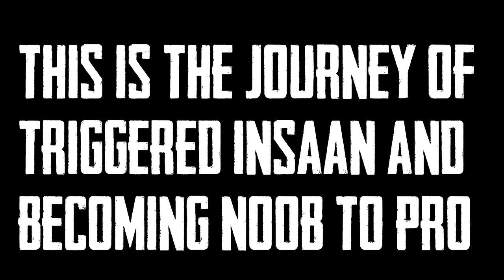KYA SACH MEIN TRIGGERRED INSAAN BANGAYA PRO 😂😂 FUNNIEST CHICKEN DINNER EVER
GAMING PC SPECS:

Processor: AMD RYZEN 7 3700X
GPU: Galax RTX 2060 Super 8 GB
RAM: Corsair Vengence 16 GB 3200
SSD: Kingston 480GB
HDD: 2 TB
Cabinet: Cooler Master MB 511 RGB
PSU: Gigabyte 700 WATTS Bronze Edition

I will really appreciate this effort of yours. THANKYOU  SOO MUCH...!!! 😘😘😘